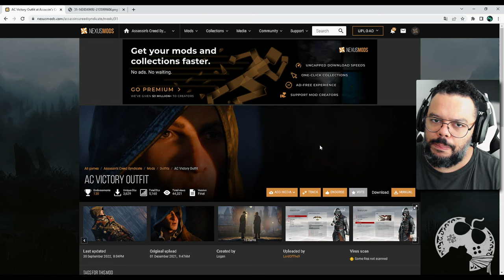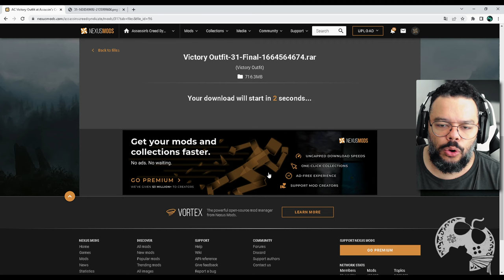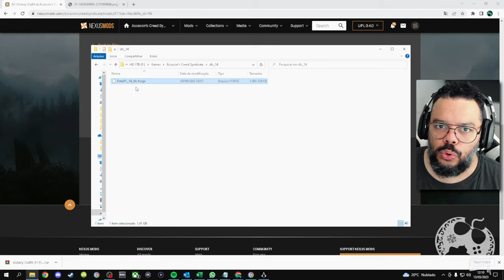COMO USAR o TRAJE BANIDO de ASSASSIN'S CREED SYNDICATE | MOD 2023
Vocês me perguntaram muito sobre o traje que tenho usado nas lives de Assassin's Creed Syndicate no canal e por conta disso fiz um tutorial de como habilitar essa versão, quais suas vantagens e também desvantagens.

intro: 00:00:00
O traje: 00:00:18
Os passos: 00:05:12

- Jogue comigo
- Emotes únicos
- Grupo exclusivo no WPP e muito mais!!!

Caixa Postal: 4455
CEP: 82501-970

AGRADECIMENTOS
Kallil Augusto